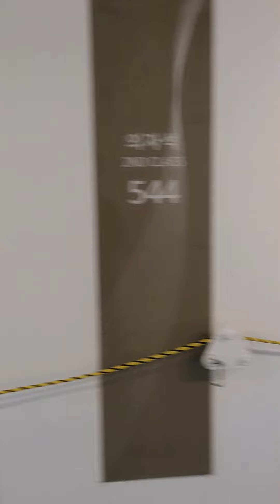큰바다가부딪히는동해에서 일본해뒤에괄호쳐서동해가나오게한친일파들이아직도뻔뻔하게살아있다는게